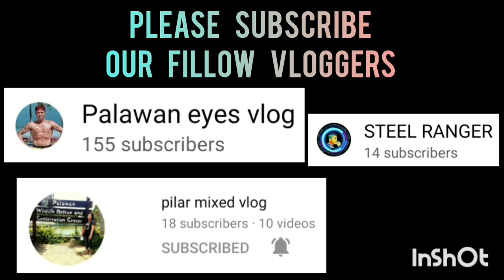K&F BALLERS VS BDO KNOCK OUT GAME FOR SEMIS | ST. MARY SAN JOSE COVER COURT